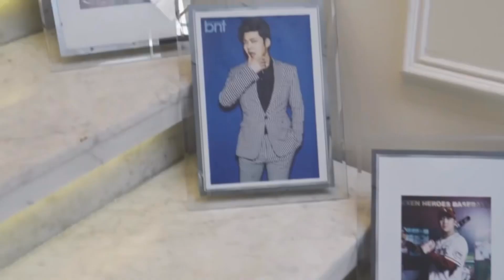강남 강아지분양] 반려동물 분양은 PET.J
안녕하세요 펫제이 입니다!!

언제나 여러분들과 반려견의 뜻깊고 소중한 만남을 위해